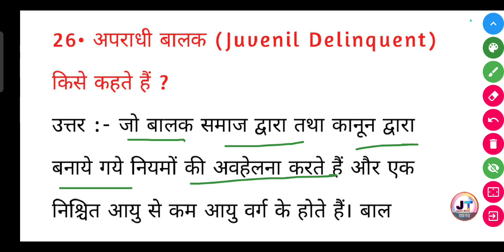अपराधी बालक किसे कहते हैं? || apraadhi balak Kise kahate Hain